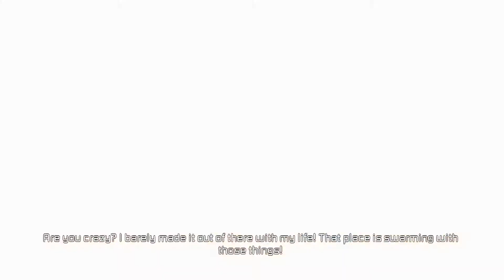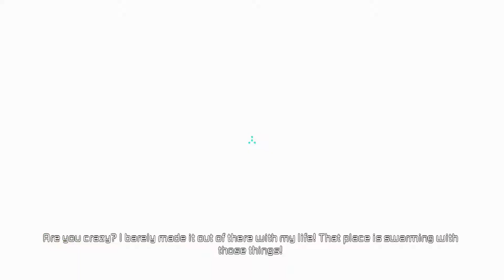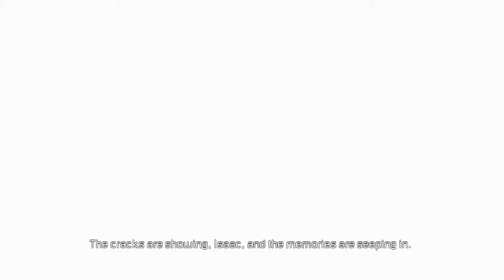In space no one can hear you scream about the demon children! Dead Space 2 part 8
WE meet Ellie in this episode and we have have a battle royal for her love. Just a bunch of little demon children. AHHHH THIS IS TO MUCH.
hope you all enjoyed love you all